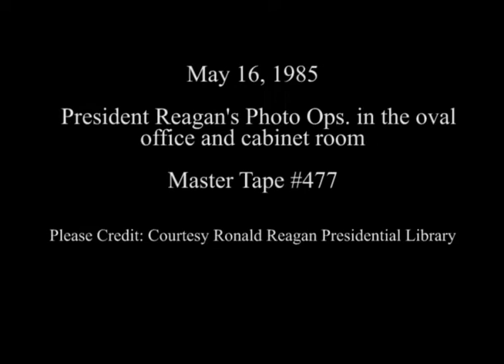President Reagan's Photo Opportunities on May 16, 1985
Full Title: President Reagan's Photo Opportunities on May 16, 1985, President Reagan attending a National Security briefing. George Shultz makes remarks about Bitburg and Bergen Belsen trip in Oval Office, President Reagan meeting with President Duarte of El Salvador in Oval Office, Cuts of remarks by President Reagan and President Duarte of El Salvador in rose garden, President Reagan holding umbrella on C-9, President Reagan having private meeting with oil producers in Oval Office, President Reagan meeting with Economic Policy Council in Cabinet Room on May 16, 1985

Transcript:  N/A

Production Date: 5/16/1985

Access Restriction(s):Unrestricted
Use Restriction(s):Unrestricted